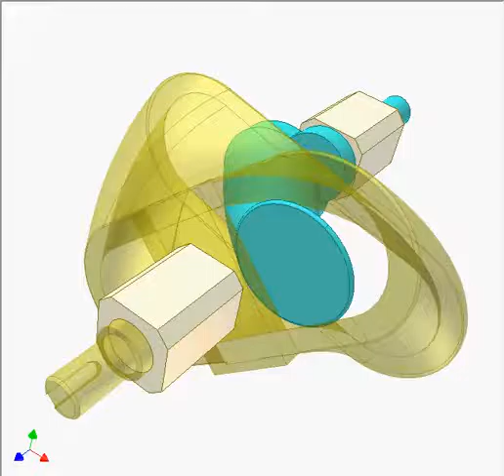Bánh răng chốtPin gear drive 1I2